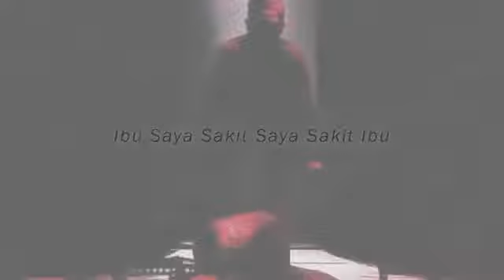Penampilan "Teater Gumilar" dalam Festival Teater Jakarta 2015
Naskah: Ibu Saya Sakit Saya Sakit Ibu
Karya & sutradara: R. Mono Wangsa
Pemain: Jeng Ani [Wanita Pemecah Batu] | Ea Sutadi [Perempuan 1] | Aderia [Perempuan 2] | Raisya Icha [Perempuan 3] | Maya Damayanti [Perempuan 4] | Mbak Iwoel [Perempuan 5] | Salfa [Perempuan Kecil]
Teater Kecil–Taman Ismail Marzuki
7 Desember 2015 | 20.00 WIB

Sinopsis:
Lakon ini adalah ekspresi atas pengalaman empirik R. Mono Wangsa yang melihat tangan kanan almarhumah ibunya tercelup minyak panas saat menggoreng rempeyek yang akan dijual. Tetapi ini juga adalah pengalaman empirik seluruh pemain Gumilar dengan ibu mereka masing-masing yang di eksplorasi selama proses latihan lewat bahasa tubuh dan kata.